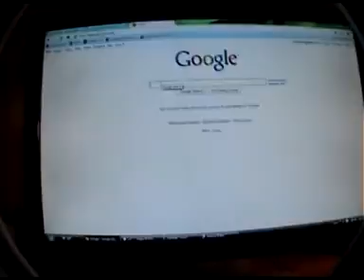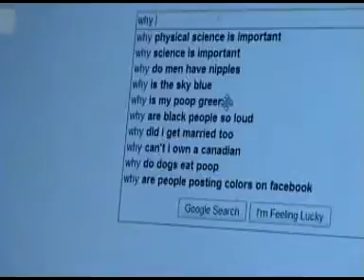Check it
Hey, funny stuff check out the websizzle